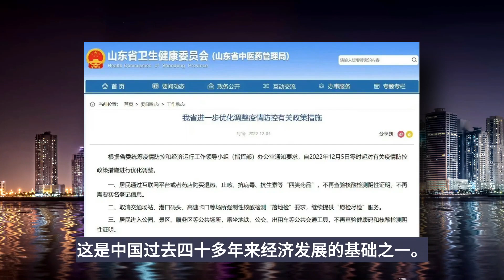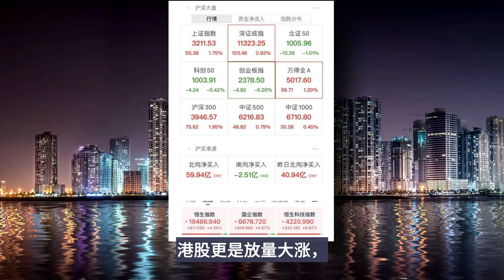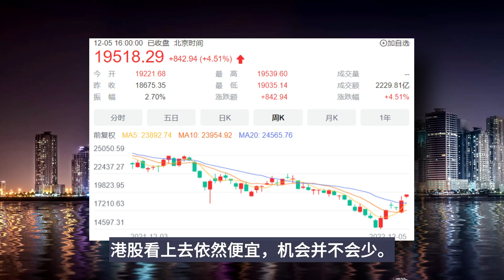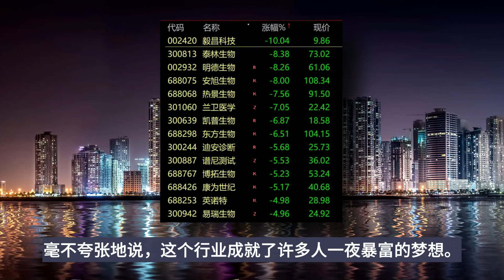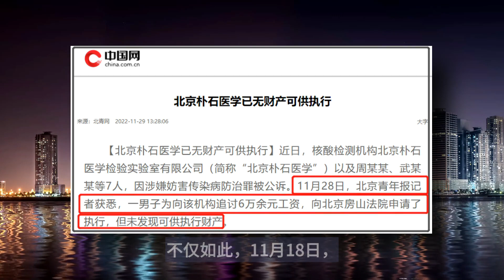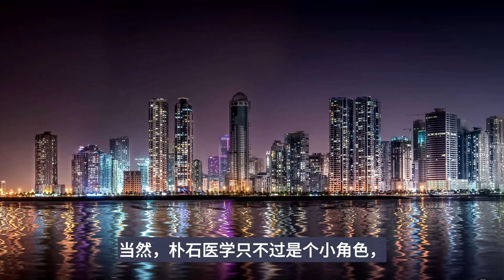谨防第一波冲击